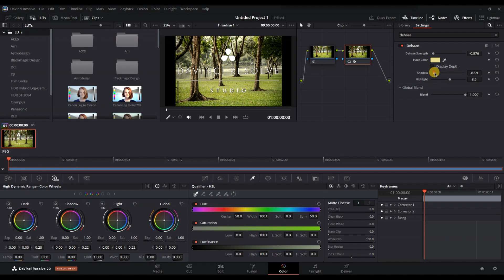How to Add Haze in DaVinci Resolve 2025?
Want to create a soft, cinematic look for your videos? In this step-by-step tutorial, you’ll learn how to add haze in DaVinci Resolve using simple tools and settings. Whether you're editing a dreamy music video, a moody short film, or enhancing natural atmosphere, this guide shows you how to get that professional hazy effect easily. We'll cover how to apply the Dehaze effect in reverse, adjust OpenFX settings, and even target specific parts of your frame using power windows.

This haze effect can give your footage depth and emotion without needing external plugins. Perfect for color grading beginners or experienced editors looking to enhance their storytelling visually. Don’t miss out on this quick yet detailed guide that helps you master haze effects inside DaVinci Resolve.

Got questions? Drop them in the comments — we’re here to help!